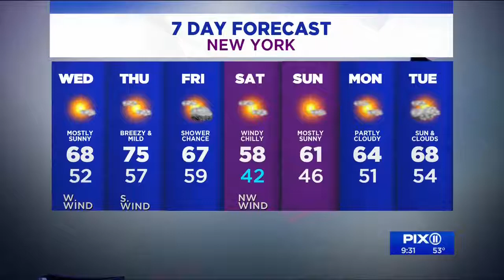To the Rescue: Tommy Habeeb and Steel on WPIX New York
In advance of the premier episode, Tommy Habeeb and Steel appear on WPIX New York to promote "To the Rescue."